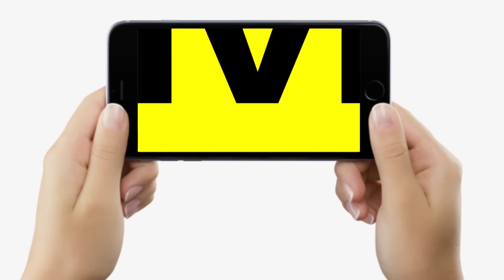INDIA की बैठक पर Nitish Kumar बोले, Tejashwi Yadav BJP पर गरम, Chirag Paswan का आरोप, अब..?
देखें वीडियो, नीतीश कुमार ने इंडिया की बड़ी बैठक से पहले साफ इनकार कर दिया, तेजस्वी यादव भी भड़क गए अब, चिराग का ये आरोप कितना सही, मंत्री ने हड़का दिया सीओ को, और भी जानिए...